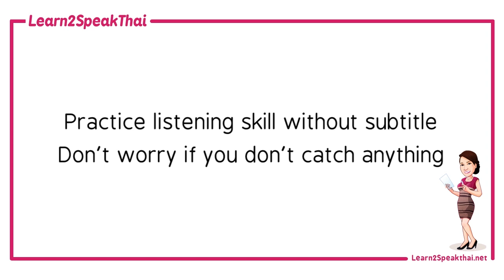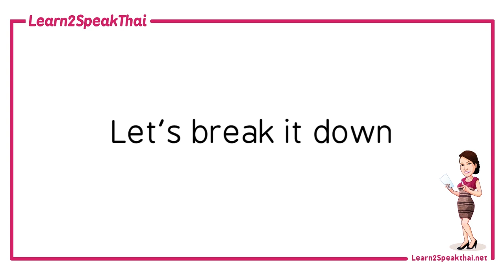Learn Thai : How to buy clothes in Thailand